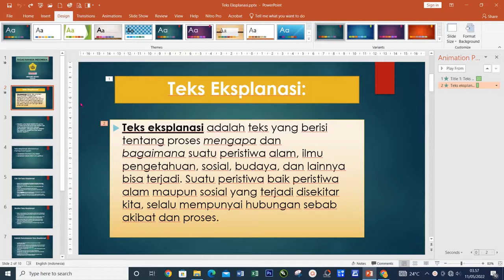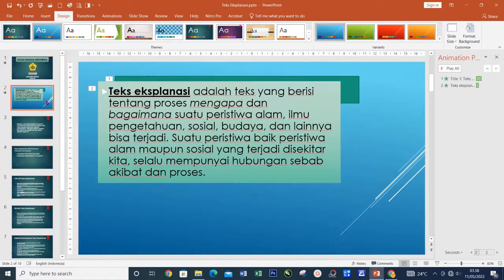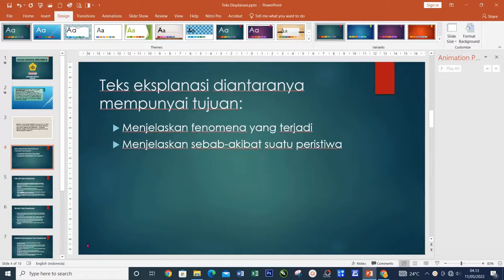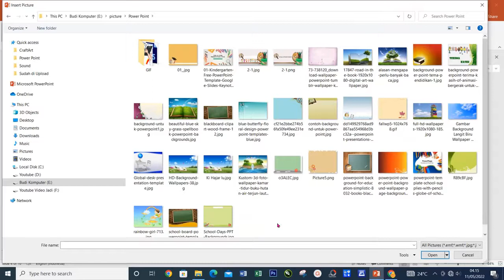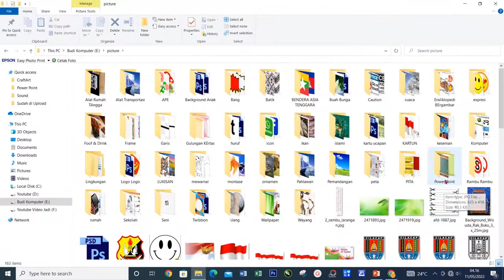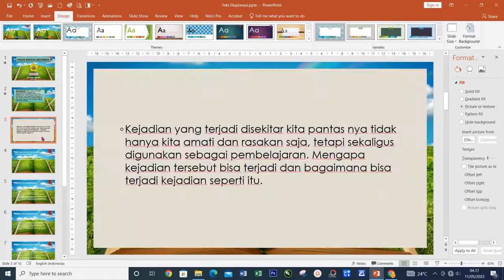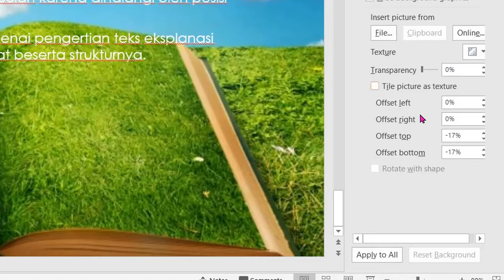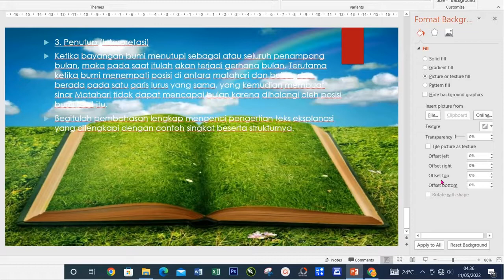Video Cara Belajar Power Point dari Awal || ♥️ Design, Transisi, Animasi Efek ♥️ || Part 5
Video Cara Belajar Power Point PEMULA ♥️ Design , Transisi, Animasi Efek ♥️ Part 5, Video Tutorial Cara Belajar Power Point dari 0 ☝️♥️👍☝️Part 3
Cara membuat Efek Transisi dan Animasi di Power Point
Video Tutorial Cara Belajar Power Point dari Awal Sampai Mahir Part 3
Video Tutorial Cara Belajar Power Point dari Pemula Sampai Mahir, Cara cepat Belajar Power Point untuk Pemula sampai Mahir,  pengenalan, cara membuka power point, lembar kerja power point, slide di power point, anake transisi di power point, aneka animasi di power point, membuat presentase yang menarik dengan power point. Video Tutorial Cara Belajar Power Point dari Pemula Sampai Mahir

Jika teman-teman merasa video ini bermanfaat dan berkeinginan untuk berdonasi bisa kirim ke :
Rekening
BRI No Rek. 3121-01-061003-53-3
Atas Nama Budi Santosa

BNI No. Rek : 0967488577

Atau ke Saldo Shoppy ke no :
Budi Komputer